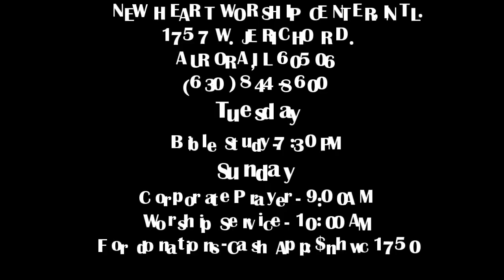Benefit Package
Apostle Arthurine Wilkinson reveals the Benefit Package that believers have.